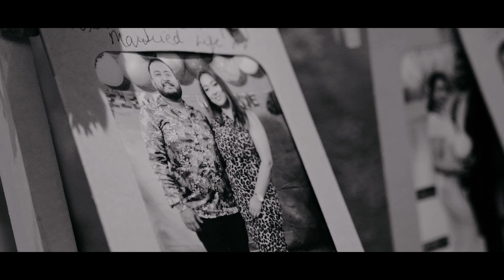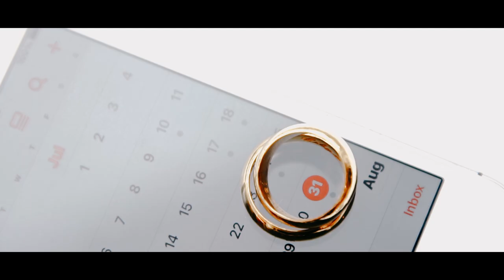Groom Sings For His Bride | Dogaincho Sangath | Konkani Wedding Song | Peyton Pires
Very special first dance song by Peyton Pires to his bride Cibyl.

Singer: Peyton Pires
Filming & Editing: NF Creates